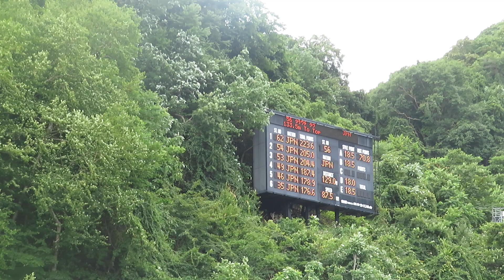竹内択 選手 チャレンジカップ大倉山2024 ２本目 129メーター 2024/08/04(日) 大倉山ジャンプ競技場